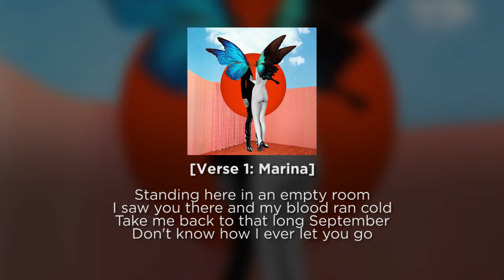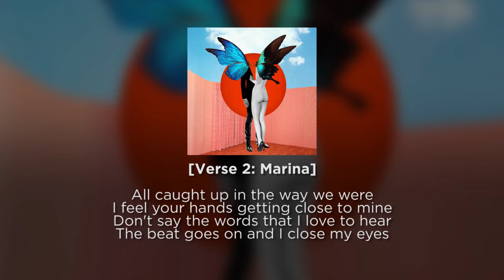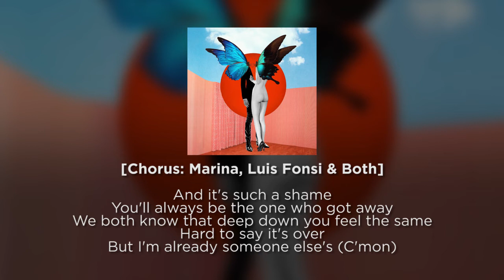Clean Bandit - Baby feat. Marina and The Diamonds & Luis Fonsi (Official Lyrics)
-agelstv-

Baby
Clean Bandit
Featuring Marina & Luis Fonsi
Produced by Clean Bandit, Jack Patterson, Grace Chatto & 1 more
Album : What Is Love?

Lyrics:
[Intro: Luis Fonsi]
Sé que te gusto a ti todavía
Tres, dos, uno

[Verse 1: Marina]
Standing here in an empty room
I saw you there and my blood ran cold
Take me back to that long September
Don't know how I ever let you go
I was young, didn't know 'bout love
You were wild, couldn't get enough
Gave my heart to another lover

[Pre-Chorus: Marina]
Find me in another place and time
If only, if only you were mine
But I'm already someone else's baby

[Chorus: Marina & Luis Fonsi]
Guess I had my last chance
And now this is our last dance
You fell through the cracks in my hands
Hard to say it's over
But I'm already someone else's (C'mon)

[Post-Chorus: Marina]
Baby, ahh
Baby, ahh
Baby, ahh
But I'm already someone else's

[Verse 2: Marina]
All caught up in the way we were
I feel your hands getting close to mine
Don't say the words that I love to hear
The beat goes on and I close my eyes
Let's leave things the way they were
You'll stay with me like a lullaby

Hey
Sé que te gusto a ti todavía por mucho que digas
Además puedo ver en tus ojos que no sólo quieres quedar como amigos
Tienes mi corazón, eres mi obsesión
Soy tuyo pa' siempre

[Chorus: Marina, Luis Fonsi & Both]
Tell myself be stronger
My heart's like a rubber band
And it's such a shame
You'll always be the one who got away
We both know that deep down you feel the same

[Post-Chorus: Marina & Luis Fonsi]
Baby, ahh (Eso no es amor)
Baby, ahh (Mereces mejor)
Baby, ahh (Quiero tu calor)
I'm already someone else's

[Bridge: Marina]
Wish I met you at another place and time
This love story ends for you and I
'Cause I'm already someone else's

Baby, ahh (Y lo digo otra vez)
Baby, ahh (Mereces mucho mejor, mucho mejor)
Baby, ahh (Lo que tienes con él no es amor, no)

[Outro: Marina & Luis Fonsi]
Baby, ahh (Cada noche más te extraño, cada día sin ti me hace daño)
Baby, ahh (Sabes que mereces mejor, lo que sientes por él ya no es amor)
Baby, ahh (Por mucho que digas somos más que amigos)
I'm already someone else's (Y el tiempo se acaba en cuatro, tres, dos, uno)